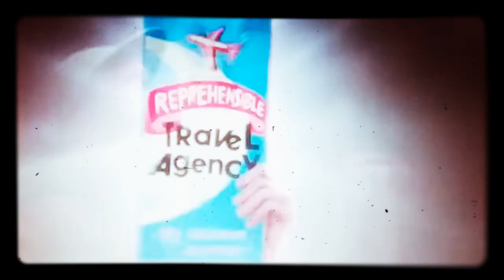The Willoughbys (2020) Trailer (CAM) KimCartoon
The Willoughbys (2020) Trailer